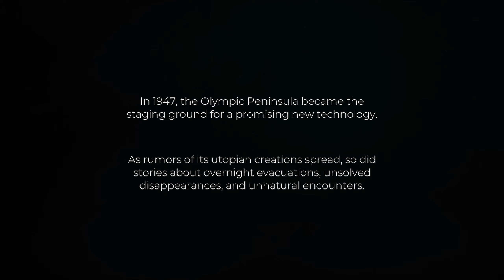GAME SURViVAL YG KALiAN MAU? | Pacific Drive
Selamat datang di Pacific Drive

🎮 Game:
Pacific Drive